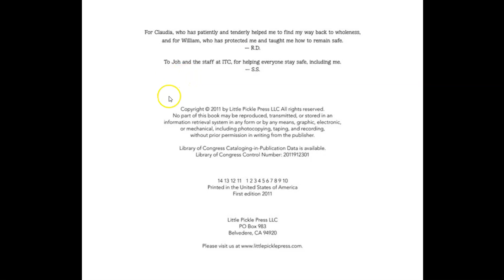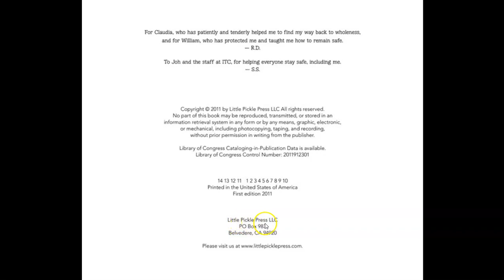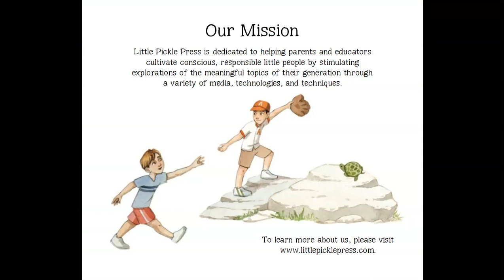What Does it Mean to be Safe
This is for a K-1 choice board for library time.